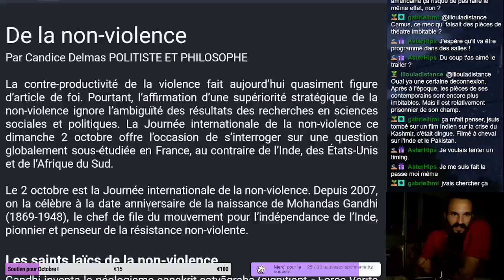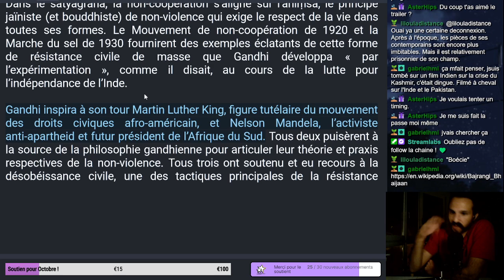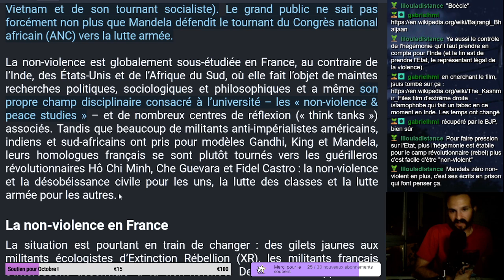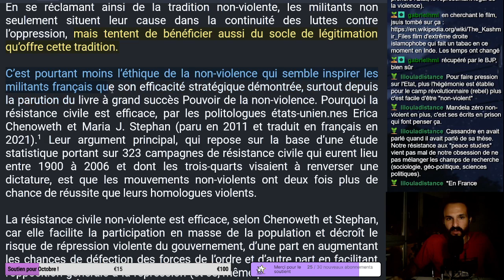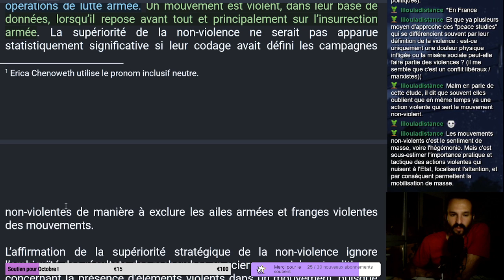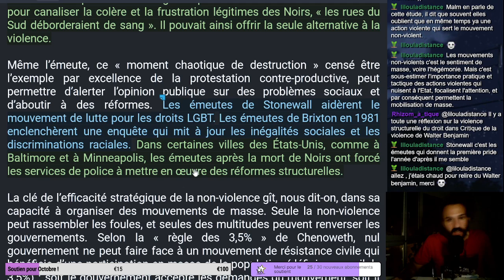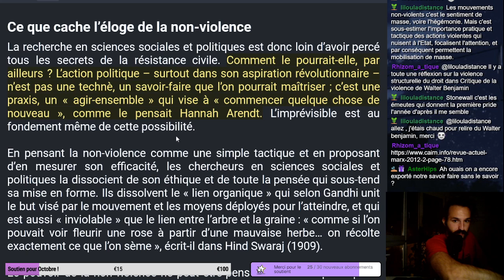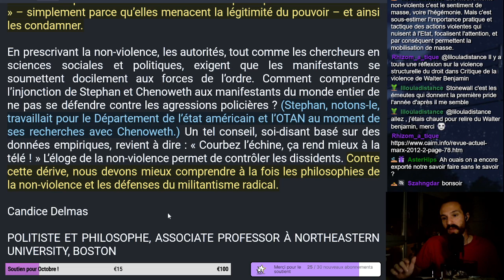(Lecture) De la non-violence - Candice Delmas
Quelle est l'impact de la non-violence ? Est ce que la violence est forcément destructrice de mouvement sociaux ? N'y a t'il pas une dialectique entre la violence et la non violence ?
Pourquoi les grands représentant de la non-violence sont toujours cités en oubliant l'ensemble de leur histoire ? Bref article ultra intéressant sur l'impact (ou non) de la non violence.

Bonne VOD